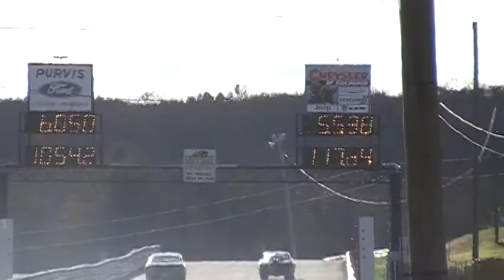2012 Roger Curtis Memorial Sumerduck Dragway 41